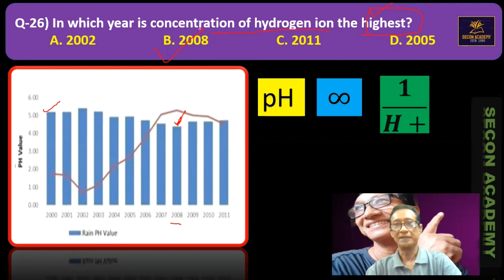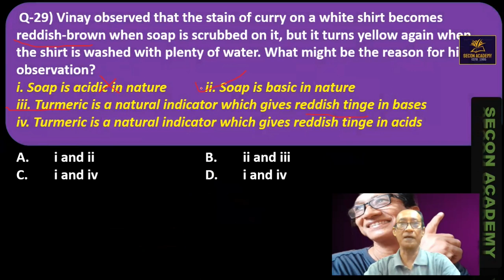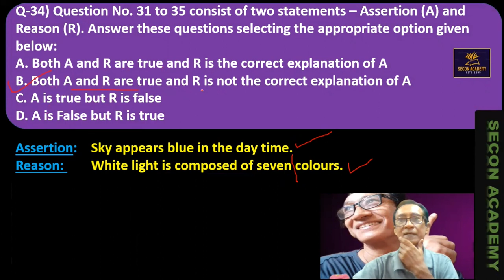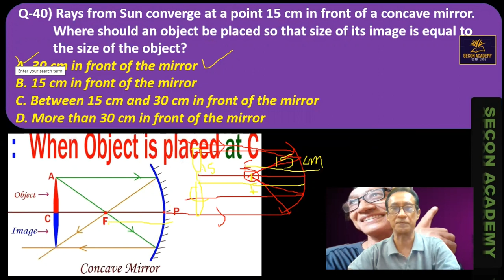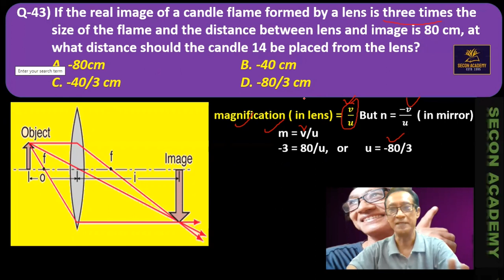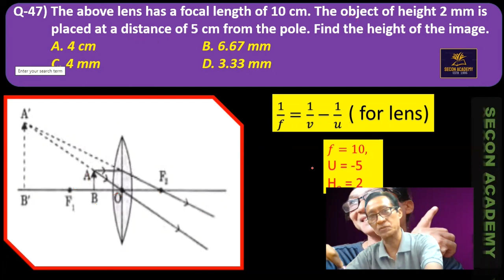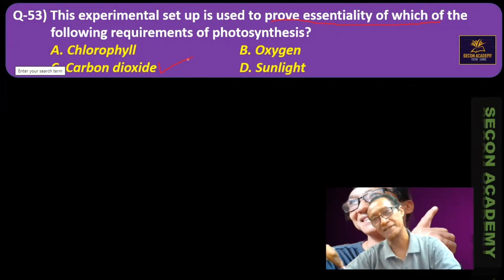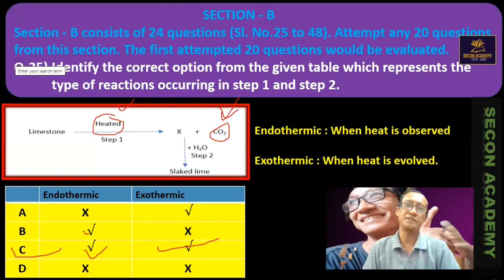sample paper science class 10 2021 cbse ncert exclusive 2022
sample paper science class 10 2021 term1 cbse secon academy kb sir
Hi,
30 saal ka bada teaching experience school, tuition aur coaching me hamesha kuch naya karne ko motivate karta he. bajaye best tips par bharosa karne ke easy methods, practical examples video picturisation jese tarike students study ko enjoy karte he.
samplepaperscience